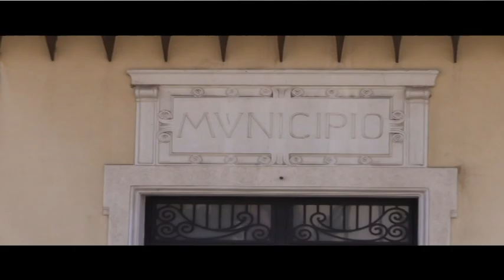Partinico, incandidabilita' udienza rinviata a Settembre